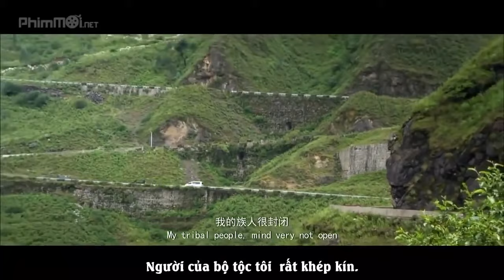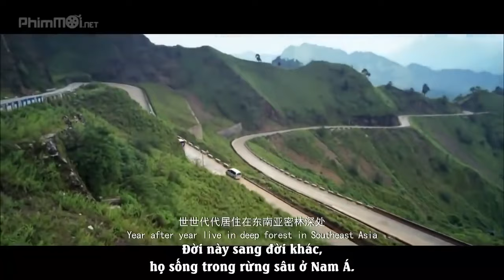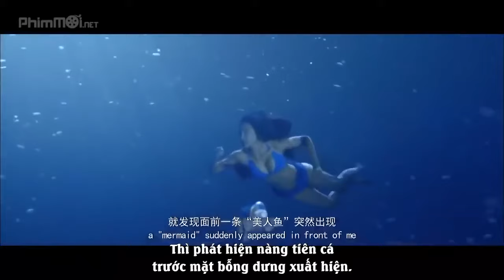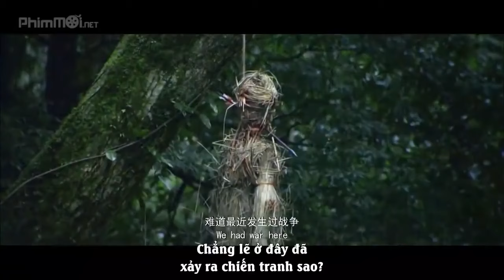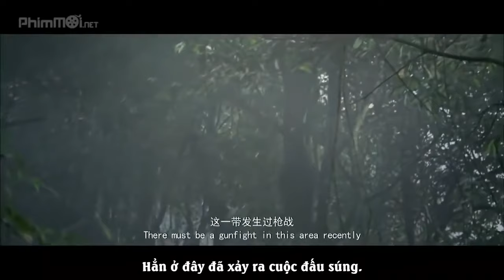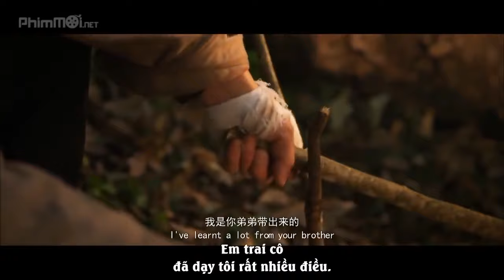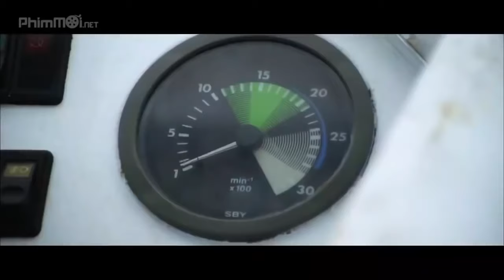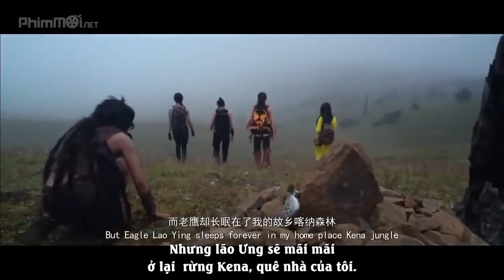2019 JUNGLE Best Action Film - Adventure Movies Full Length